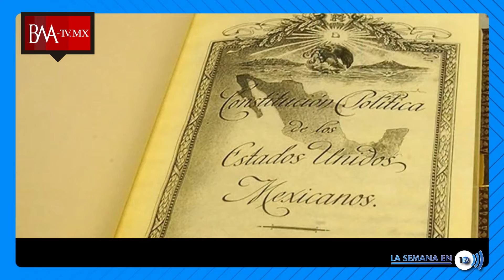La semana en 10: Semana del 8 al 12 de marzo de 2021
conducido por Luis Pereda